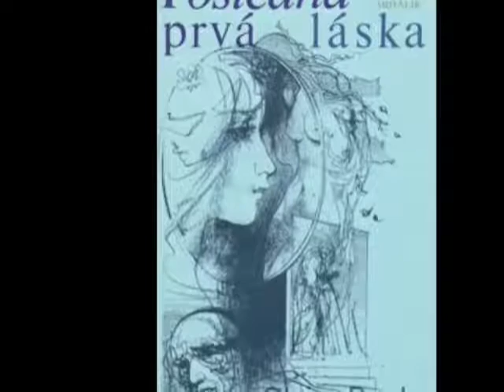Vojtech Mihálik: Posledná prvá láska (Výber z básní)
Výber z poézia Vojtecha Mihálika

Vojtech Mihálik (* 30. marec 1926, Dolná Streda – † 3. november 2001, Bratislava) bol slovenský básnik, prekladateľ, publicista a politik. Písať básne začal vo svojich štrnástich rokoch, keď bol žiakom trnavského gymnázia a svoje diela uverejňoval v časopisoch Plameň, Rozvoj, Nový svet a Elán. Knižne debutoval v roku 1947 zbierkou Anjeli. Svojimi dielami otvorene podporoval myšlienky komunizmu a kritizoval kapitalizmus. Vyjadril i svoj odpor voči hrozbe vojnového konfliktu.

Hudba: P&K